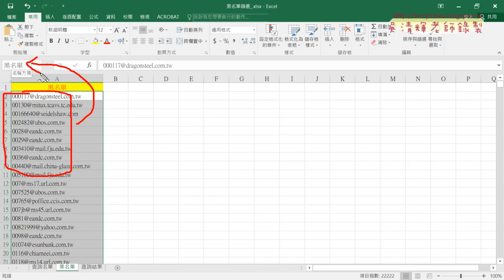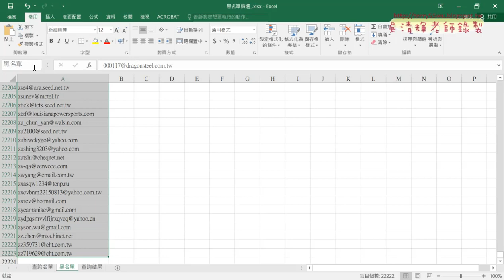02 範例黑名單篩定義範圍名稱